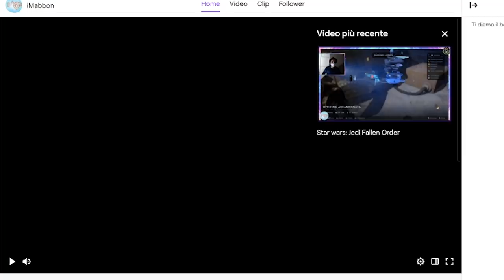Ecco uno dei calciatori ricchi nel mondo che in pochi conoscono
Ma ciao gente che si racconta oggi? come saprete benissimo i calciatori più famosi guadagnano montagne di soldi per esempio messi al secondo guadagna 4 euro, al
minuto circa 240 e all'ora circa 14 mila...poi ci andranno tolte tasse e altro ma in qualunque caso esce una cifra spaventosa...e tutto questo è grazie non soltanto
alle partite e ai soldi del club ma anche per via degli sponsor che solo per lui farebbero a botte...ma sapete che esiste un giocatore nel mondo che è più ricco
ancora sia di lui che di tutti gli altri calciatori nel mondo? prima di cominciare fate un bel giretto sul canale di twitch ufficiale e ricordatevi di seguirmi pure li
e mettere un bel mi piace se siete nuovi e se siete seduti o sdraiati o una mezza via quindi seduraiati cominciamo!!!

SOCIAL:
🎮CANALE GAMING:

🐁Questo invece è il mouse che uso: